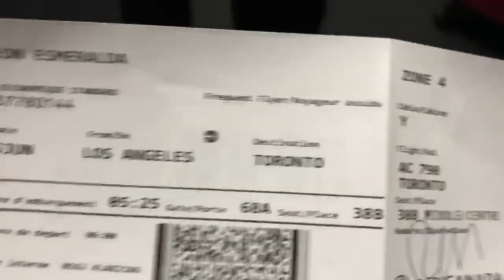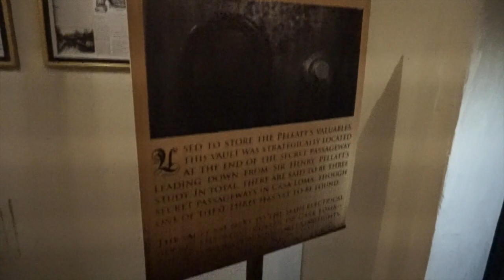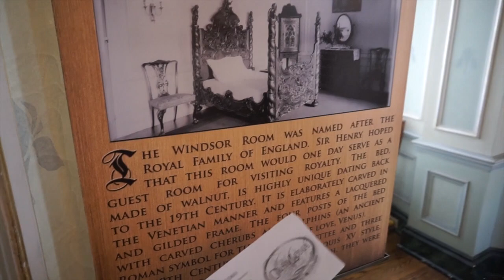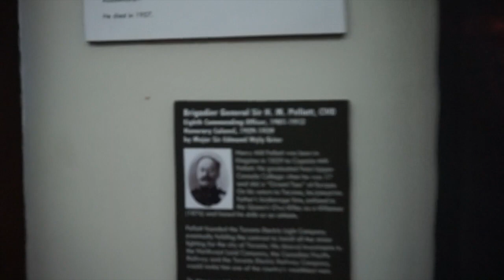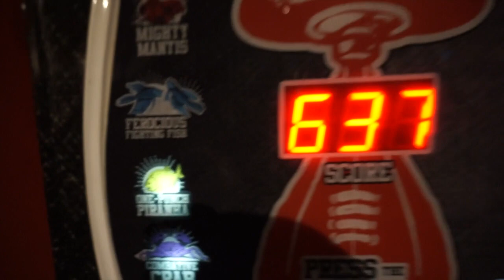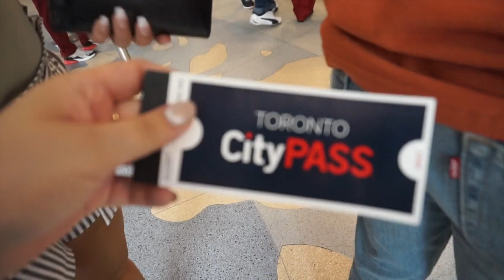My first time in Canada! • VICEESME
You guys this was my first time in Canada (Toronto) and it will definitely not be my last! I loved it and I had so much fun doing touristy things with my cousins.